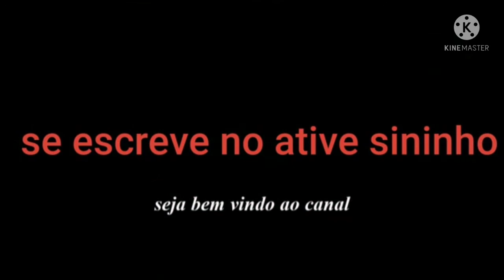CR7 no cruzeiro William bigode no fluminense resultado futebol europeu possível técnico do flamengo